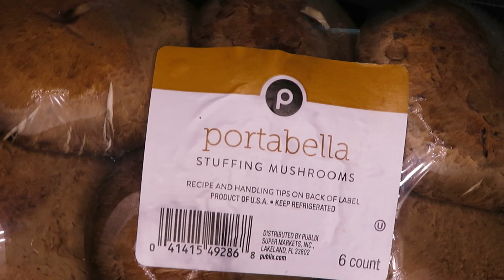Manda's Stuffed Mushrooms | How to Make Stuffed Mushrooms 2020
What Up Guys!?!? Stuffed Mushrooms are SUCH a great appetizer, midday snack or even light meal.
On top of that they look FANCY on the plate.  Mushrooms are a terrific meat replacement or just a nice nutritious addition
to your regular meals.  They are loaded with antioxidants, B6, potassium and even bring some protein along.

My favorite thing about stuffed mushrooms is that they are versatile and can be made SO many different ways.  Each of those different ways are just as easy as the video looks.

Take it up a notch by adding meat or seafood as well. You can make it your own!
Let me know how it comes out in the comments. :)

Ingredients:

6 Medium Portabellas for stuffing (packages are often marked "for stuffing")

Stuffing:
1/2 Cup Grated Parmesan Cheese
1/2 Cup Shredded Mozzarella
1 Slice of Toasted Bread (1/2 used in this recipe)
1 1/2 Tbsp Chopped Onion
1/2 Tbsp Minced Garlic
2 Tbsp Olive Oil
1 Tsp Italian Seasoning
1/4 Tsp Salt
1/4 Tsp Black Pepper
1/4 Tsp Smoked Paprika
1/4 Tsp Onion Powder
1/4 Tsp Garlic Powder
1/4 Tsp Jalapeno Powder (optional)
(season according to your own taste)
1/4 Cup Marinara Sauce (add more if needed)
Top with Mozzarella, Parsley

Top again with Parmesan Cheese prior to serving.